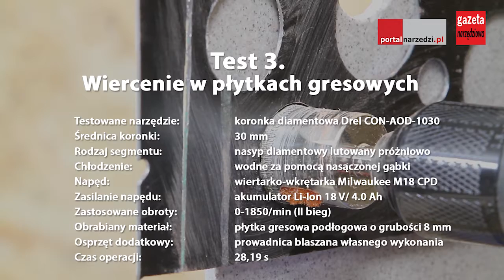Test koronek diamentowych Drel serii CON-AOD-10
Gazeta narzędziowa portalnarzedzi.pl przeprowadziła test koronek diamentowych Drel z serii CON-AOD-10. Przeznaczone są do wykonywania otworów na mokro o średnicach 4–65 mm w takich materiałach jak szkło, ceramika czy gres. Ich część roboczą stanowi bardzo drobny i gęsty nasyp diamentowy lutowany próżniowo do walcowego stalowego korpusu. Wykonano w nim też podłużne otwory do usuwania urobku. Narzędzia wyposażono w uchwyt walcowy. Koronkami Drel serii CON-AOD-10 wierci się ruchem okrężnym, zaczynając otwór od ustawienia ich pod kątem 15–45° w stosunku do obrabianego materiału w celu wstępnego jego
nacięcia. Narzędzia te przeznaczone są do stosowania w wiertarko-wkrętarkach akumulatorowych i wiertarkach przewodowych. Optymalna prędkość obrotowa koronek Drel serii CON-AOD-10 to 800–3000 min-1. Nie wolno jej przekraczać, gdyż większe obroty powodują silny wzrost temperatury w miejscu obróbki, co prowadzi do szybkiego zniszczenia ich części roboczej.